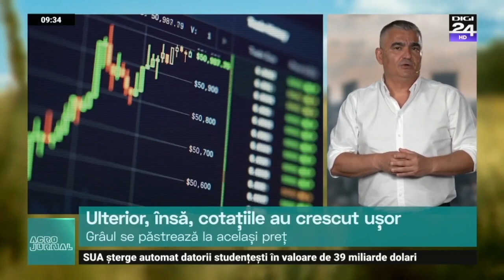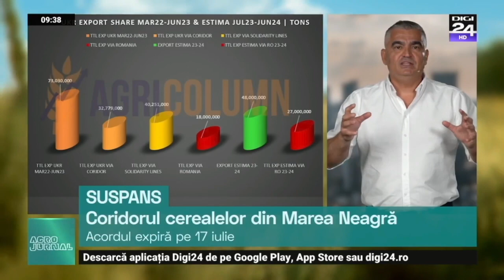WASDE a depreciat cotațiile cerealelor: Euronext & bursa din Chicago au reacționat